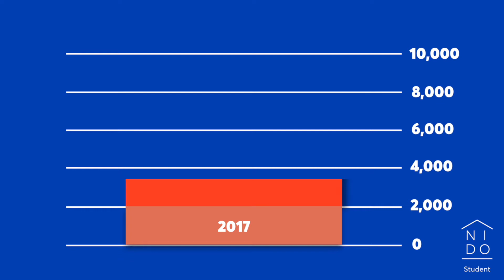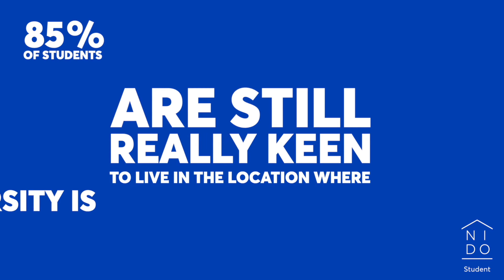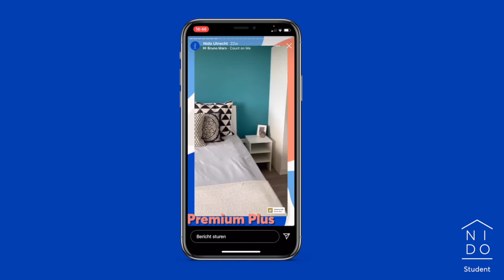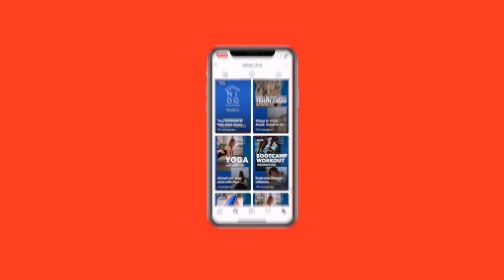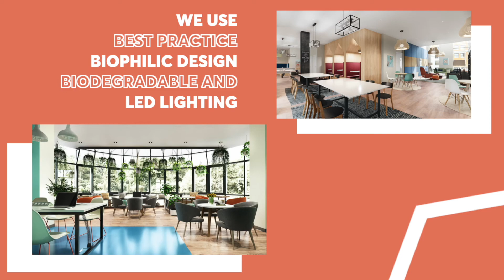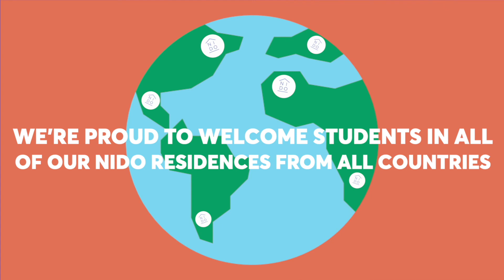In conversation with Brian Welsh